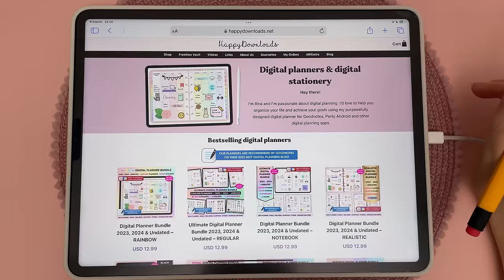weekly digital planner setup on my iPad ✏️ plan with me in goodnotes | August 2023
Hello and welcome back 💗 In this video I share how I set up my weekly digital planner on my iPad using goodnotes app & the apple pencil. Hope you enjoy this digital plan with me and you can find everything I used below.

*My digital planner & stickers used*

*What I use for digital planning*

M2 iPad Pro 2022:

Apple Pencil 2:

Goodnotes 5 app

*Freebies*

*My setup*